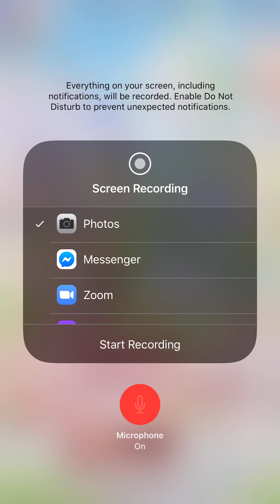LN Showing Cerise’s Gift July 1st,2020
Here is me showing Cerise’s Gift:) She is a very pretty suit:) I finished her last year but bought a play for the fucks of it to see what I would get LOL.

Recorded July 1st,2020